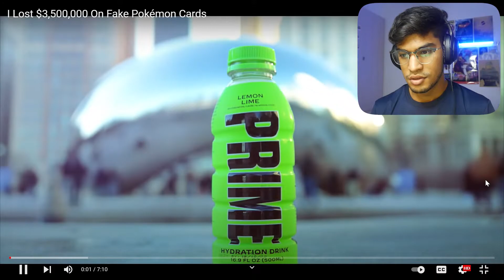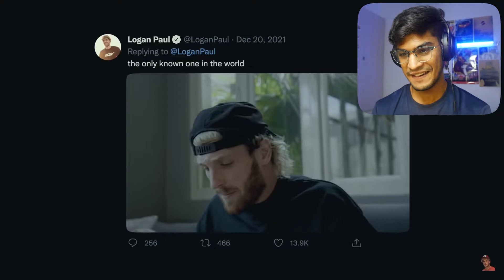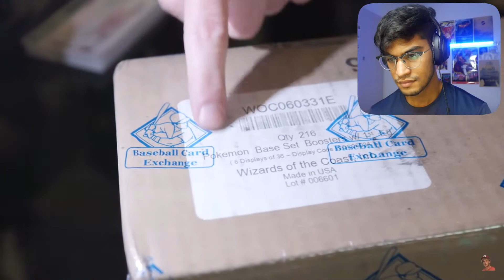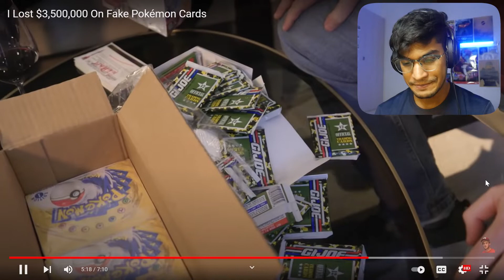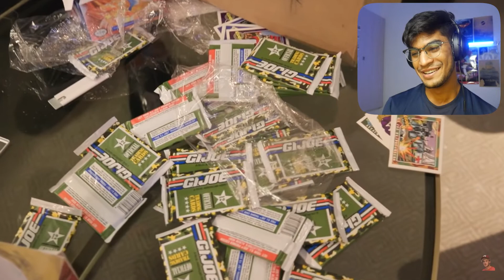THE BIGGEST POKEMON SCAM EVER! Logan Paul's FAKE $3,500,000 Pokémon Box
This is the BIGGEST SCAM in Pokemon history. Logan Paul bought a sealed case of 1st EDITION BOOSTER BOX's and it turned out to be FAKE. Here's my reaction to it!

I stream every Tuesday!